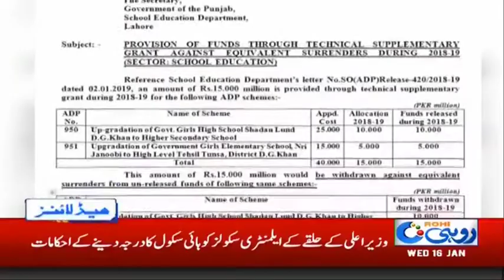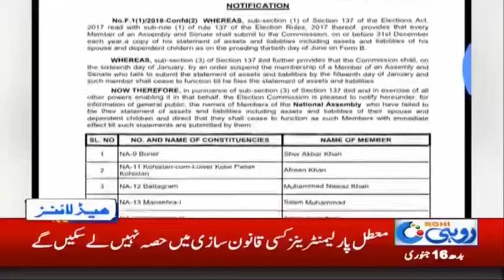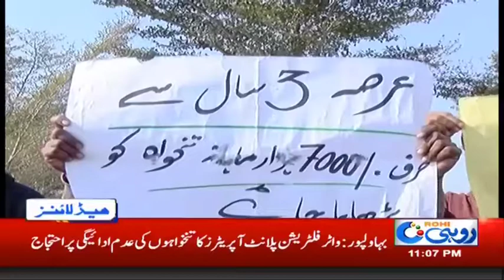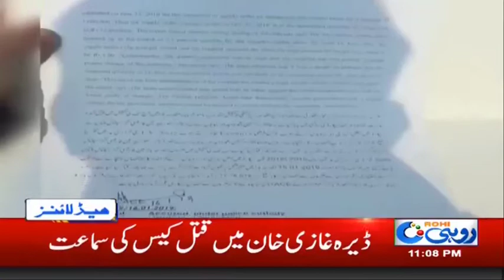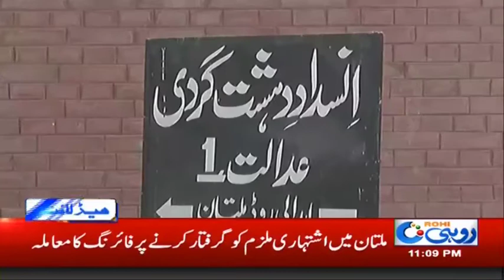"City utility stores are deserted" -11pm News Headlines | 16 Jan 2019 | Rohi